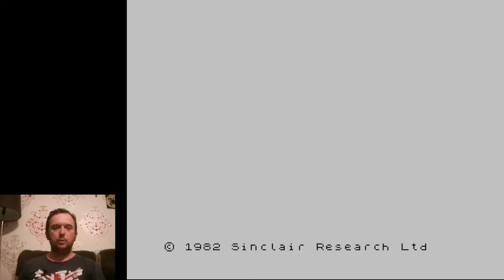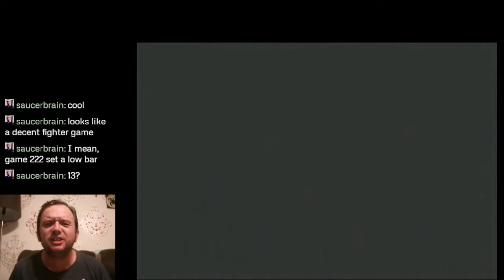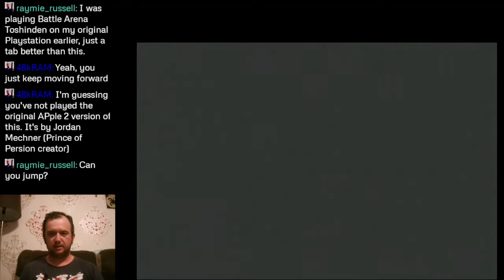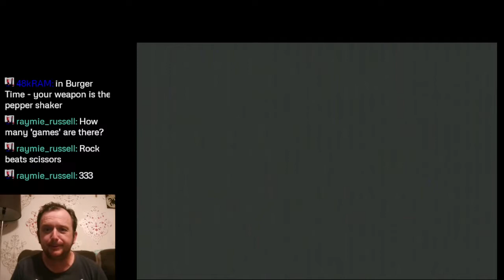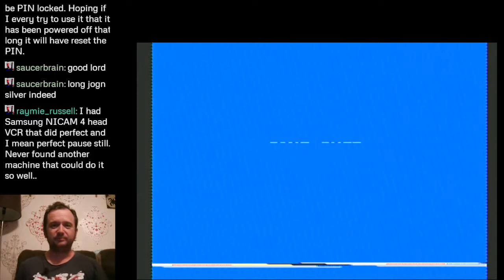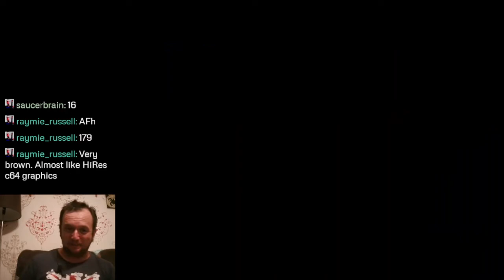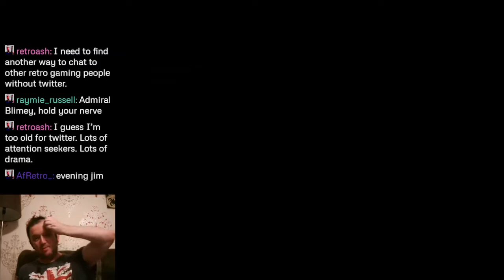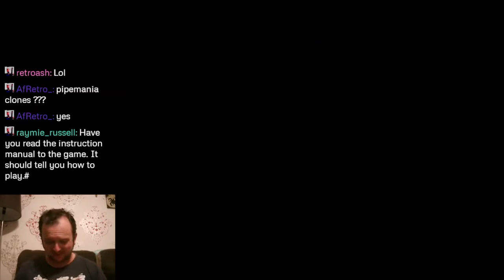Stream archive [10/09/2022] - Random games on a cheapo handheld Famiclone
Lucky dip time again, this time on my first ever real hardware stream!